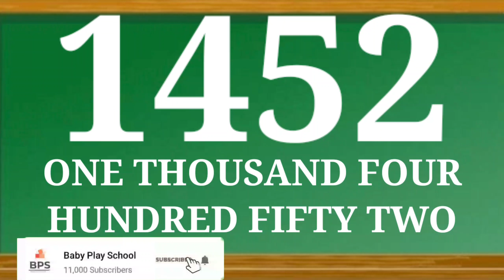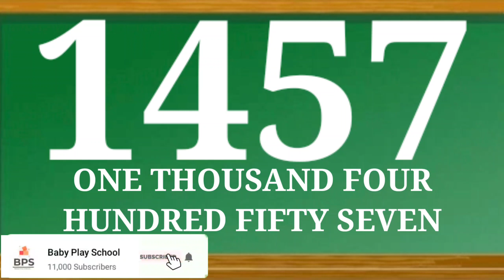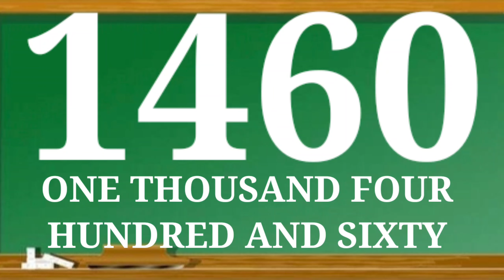1451 to 1460 | Number Names | Maths Numbers | Ginti |Sankhya |Number system |Thousand